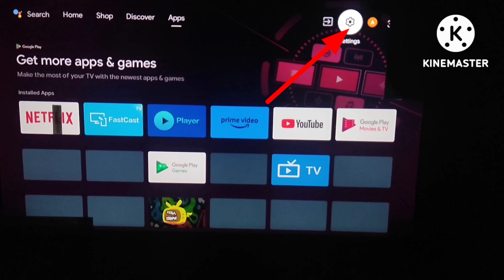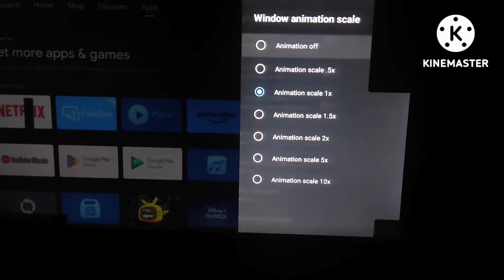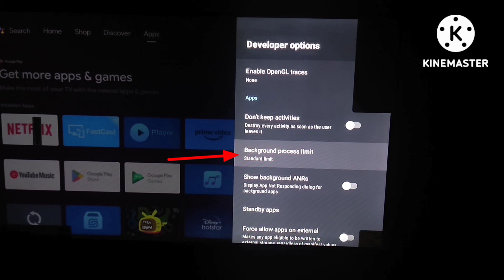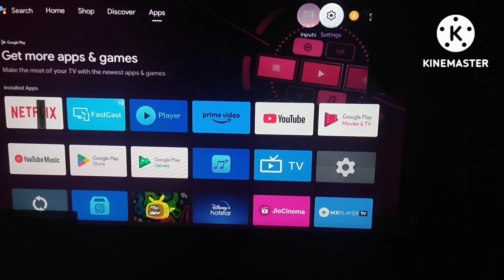Acer Smart TV ko fast kaise kare | How to fast Acer smart TV | smart tv ko fast kaise kare Part 2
Acer Smart TV ko fast kaise kare | How to fast Acer smart TV | smart tv ko fast kaise kare

Slow LED Tv ko fast kaise kare , speed up LED tv, speed up smart tv, Smart tv hanging problem solved, make your smart tv fast, ACER smart tv ko fast kaise kare , Acer smart tv hang problem, acer tv slow respond , smart tv running storage space running out , acer smart tv running slow,
smart tv me cache data kaise clear kare, acer smart tv me cache data kaise clear kare

Acer Smart TV ko fast kaise kare | How to fast Acer smart TV | smart tv ko fast kaise kare Part 1